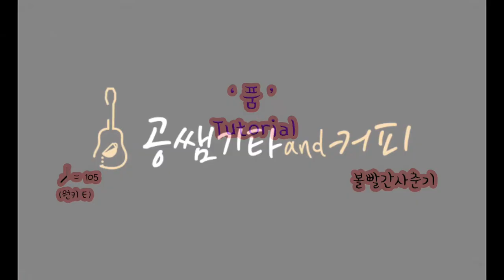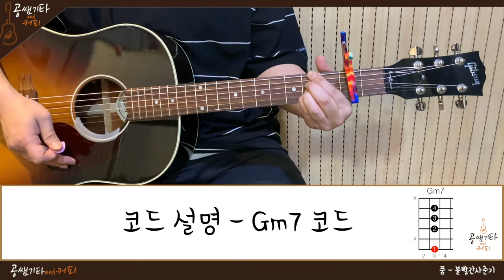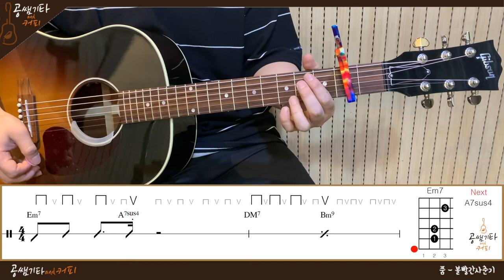'품-볼빨간사춘기' Tutorial[강좌 l Acoustic Guitar Tutorial l 통기타 튜토리얼]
String : 탑선 실버 실크 실리콘코팅 스트링